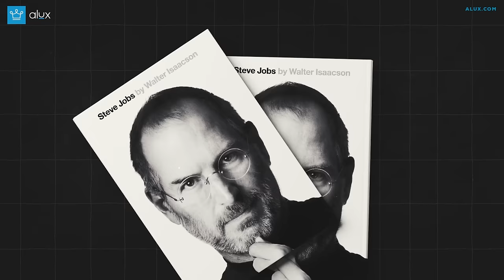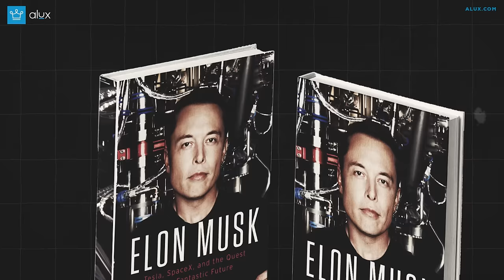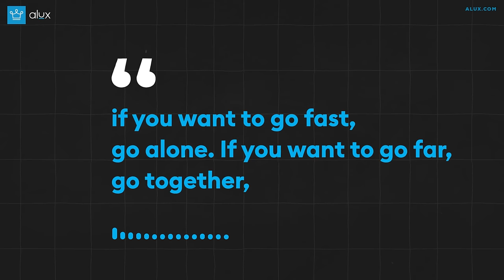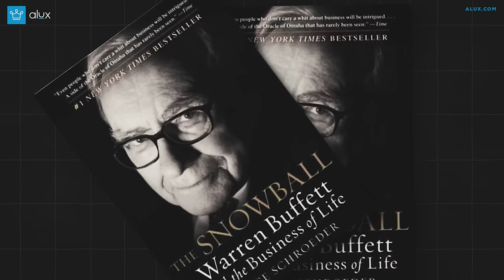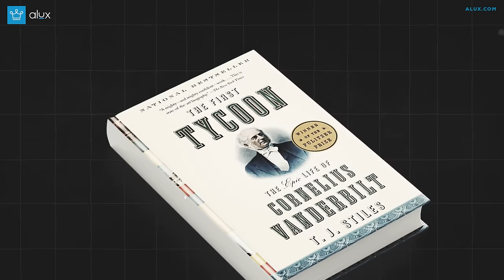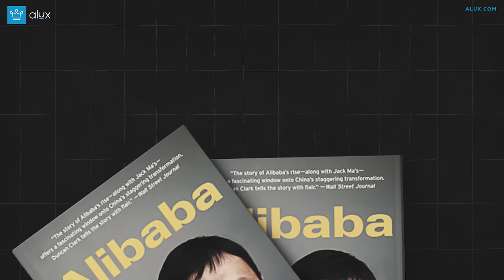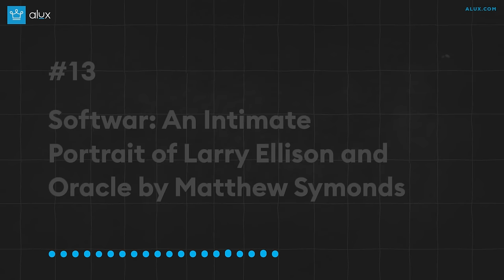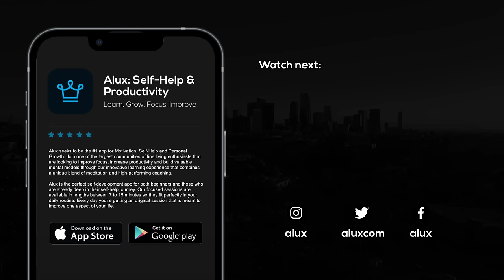15 Life Changing Biographies of Successful People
15 Life Changing Biographies of Successful People

In this Alux.com video we will be answering the following questions:
What are the best 15 Life Changing Biographies of Successful People?
What are the best Biographies of Successful People?
What are the most interesting Biographies of Successful People?

00:00 - Intro
00:30 - Steve Jobs
by Walter Isaacson
03:10 - Elon Musk: Tesla, SpaceX,
and the Quest for a Fantastic Future by Ashlee Vance
05:53 - Shoe Dog: A Memoir
by the Creator of Nike
by Phil Knight
07:38 - Titan: The Life of John D. Rockefeller, Sr. by Ron Chernow
09:56 - Losing My Virginity
by Richard Branson
12:04 - The Snowball:
Warren Buffett and the Business
of Life by Alice Schroede
13:46 - My Life and Work
by Henry Ford
15:55 - The First Tycoon:
The Epic Life of Cornelius Vanderbilt by T.J. Stiles
18:11 - Ray Dalio: Principles:
Life and Work by Ray Dalio
20:13 - The House That Jack Ma Built
by Duncan Clark
21:11 - The Autobiography
of Andrew Carnegie by
Andrew Carnegie
22:18 - Sam Walton:
Made in America by Sam Walton and John Huey
23:48 - Softwar: An Intimate
Portrait of Larry Ellison and
Oracle by Matthew Symonds
24:15 - The Intel Trinity: How Robert Noyce, Gordon Moore, and Andy Grove Built the World's Most Important Company by Michael S. Malone
26:08 - Walt Disney: The Triumph
of the American Imagination
by Neal Gabler